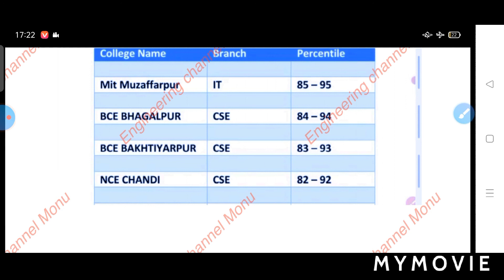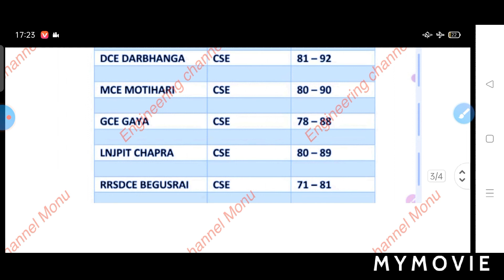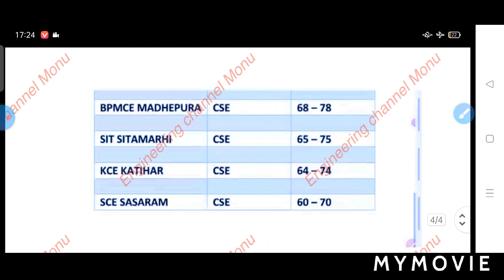Bihar Engineering Admisstion Counselling-2021 Percentaile/College//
Hello friends.
Bihar Engineering Admission counselling
Bihar Government engineering College
Counseling Bihar Engineering Admission

to friends Bihar Engineering se related koi bhi jankari chahiye to mera channel name Engineering channel Monu YouTube par jakar search karo

Bihar engineering counselling date
Bihar Engineering Admission process
Bihar Engineering Admission kab tak hoga
*Engineering course details
civil engineering
electrical engineering
mechanical engineering
electrical and electronics engineering
comment science engineering